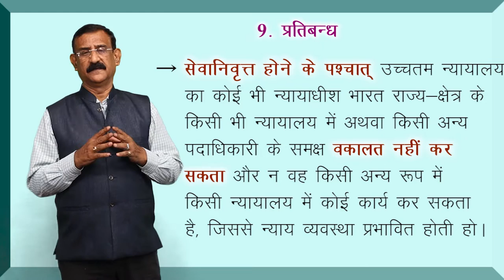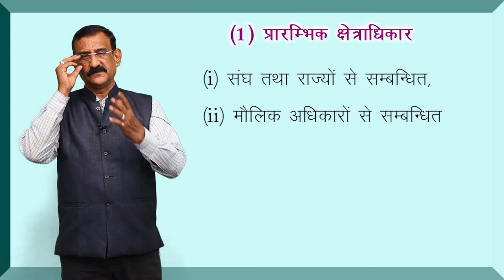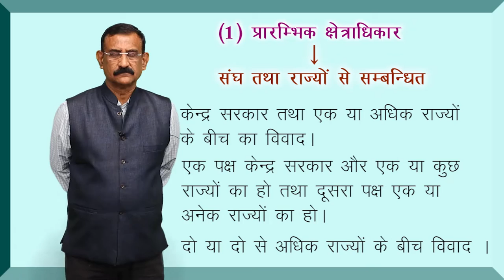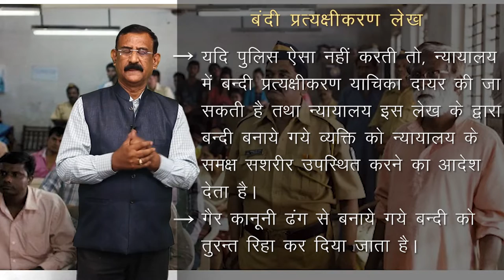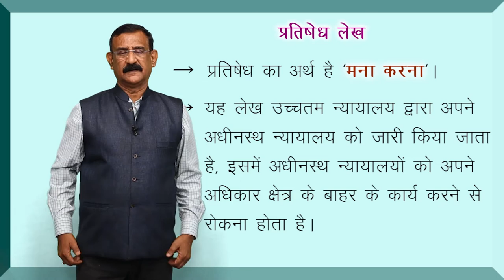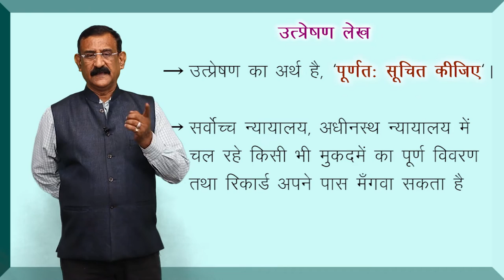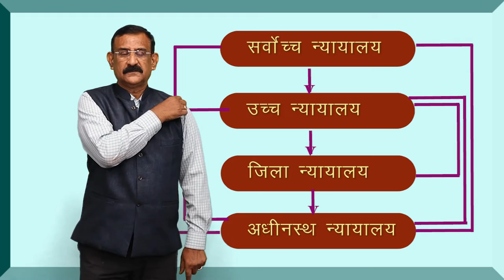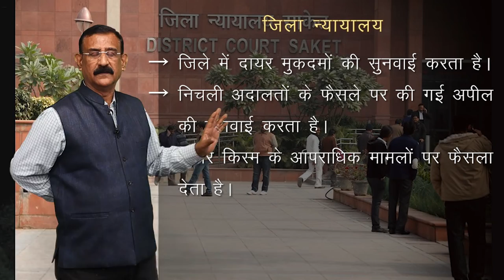CLASS 11th | POLITICAL SCIENCE | CHAPTER | JUDICIARY | न्यायपालिका